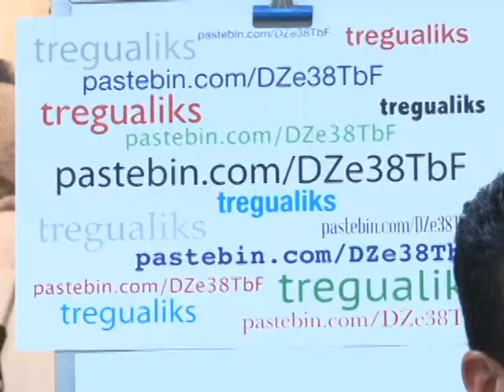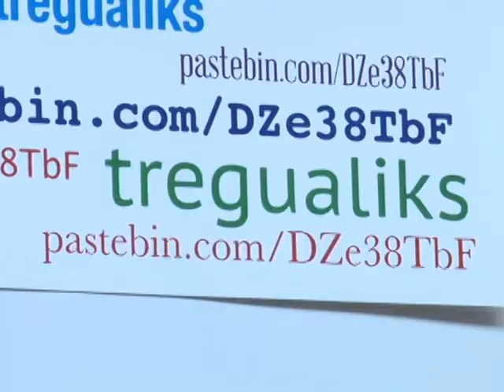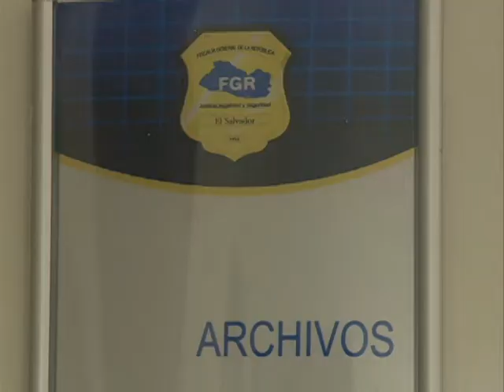Fiscalia General de la Republica, reacciones sobre Grabaciones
La Fiscalia General de la república, brindo declaraciones acerca de las supuestas pruebas presentadas por el Partido ARENA.